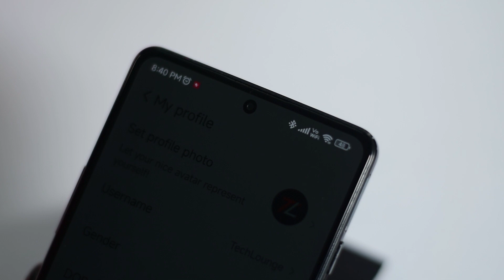Problems with the OnePlus Nord Watch! | Nord Watch after 30 days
In this video, we're going to be discussing the problems with the OnePlus Nord Watch! This includes everything from battery life to design flaws. If you're looking for a smartwatch and have been considering the OnePlus Nord Watch, this video is for you!

After giving this watch a thorough review, we've found a few problems that may prevent you from enjoying it to the fullest. So if you're looking to buy the OnePlus Nord Watch, be sure to watch this video first! We'll give you a detailed rundown of all the problems we've found and whether or not we think they're dealbreakers.

Follow our other channel @techloungeshorts2330 for more instant content.